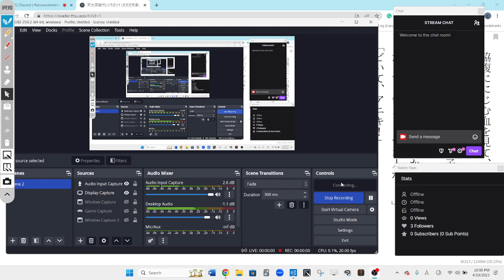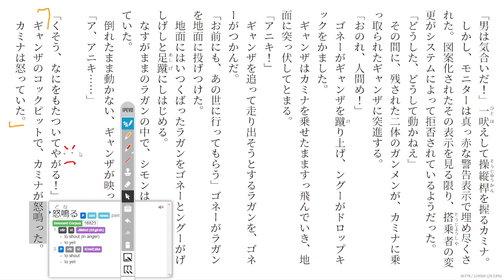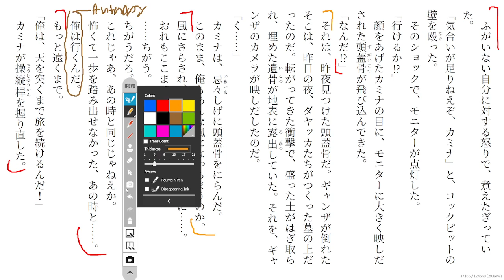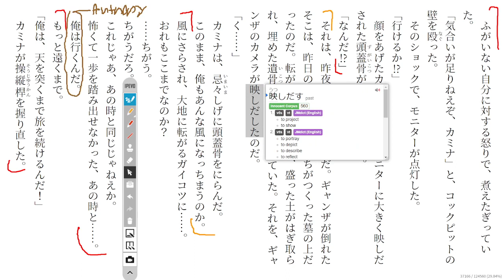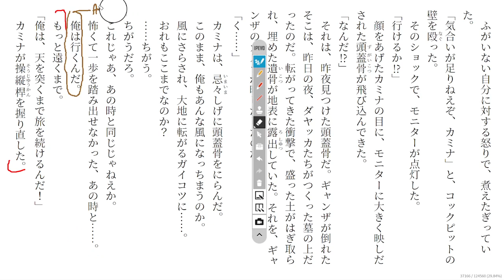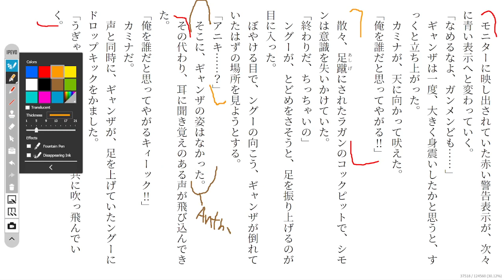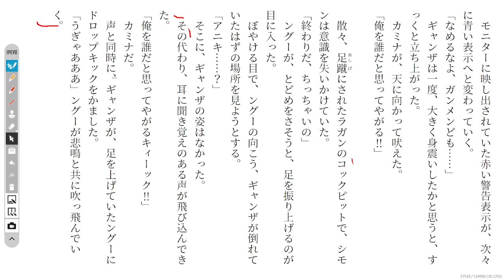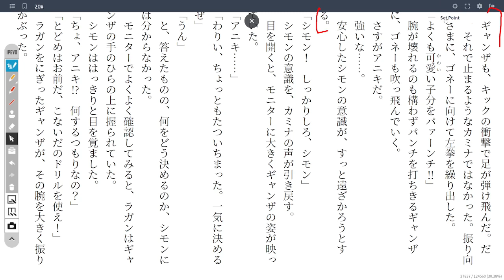Gurren Lagann 24 天元突破グレンラガン1 Reading Discussion (ガガガ文庫)